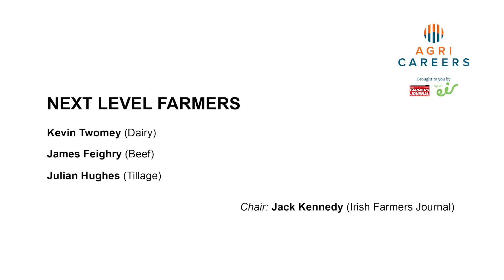Agri Careers: Next level farmers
Kevin Twomey (dairy), James Feighry (beef) and Julian Hughes (tillage) join Irish Farmers Journal dairy editor Jack Kennedy to discuss how they have turned their farms into profitable, efficient businesses to secure their career. They were speaking at the Irish Farmers Journal and open eir Agri Careers Fair.